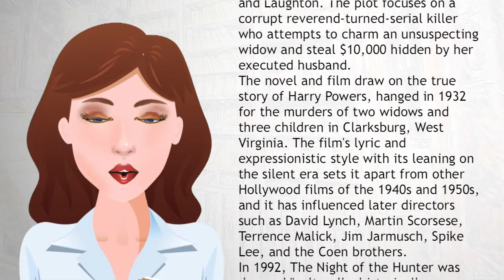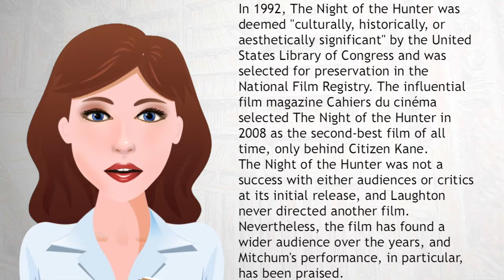The Night of the Hunter - Wiki Videos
The Night of the Hunter (1955) is an American horror film  directed by Charles Laughton and starring Robert Mitchum, Shelley Winters and Lillian Gish. Based on the 1953 novel of the same name by Davis Grubb, it was adapted for the screen by James Agee and Laughton. The plot focuses on a corrupt reverend-turned-serial killer who attempts to charm an unsuspecting widow and steal $10,000 hidden by her executed husband.